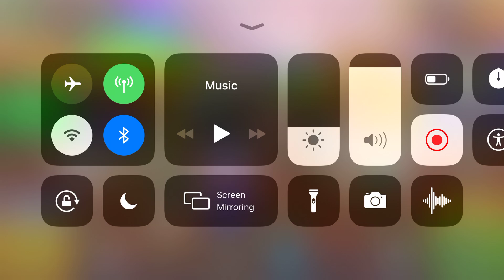Sweat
Try pixel gun 3D